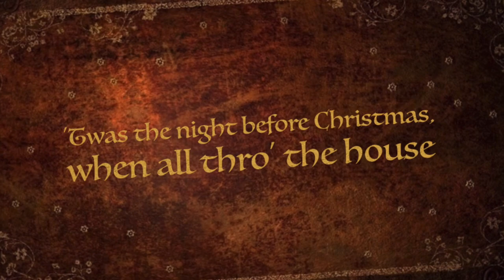Happy Holidays from the Michael Cavanaugh Fan Club